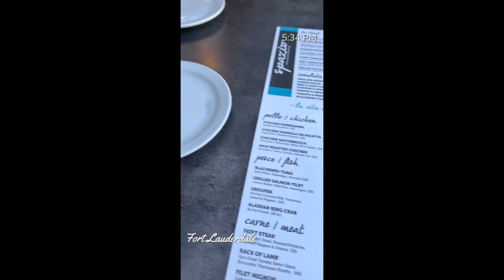Crazy Vlog in Las Olas!